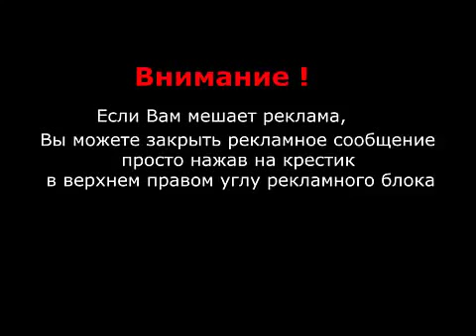Светлана Рожкова сценка 'Голодание за ради здоровья'